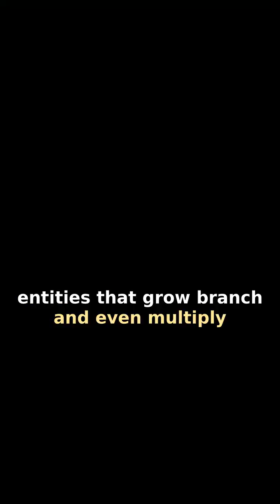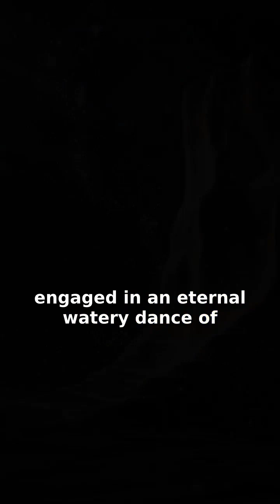Are Rocks Alive? The Watery Secret Behind Stones That Grow, Branch, and Multiply.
Wait, are rocks *alive*?! 🤯 You won't believe what happens when water meets minerals. Some stones don't just sit there; they actually grow, branch, and even multiply, forming intricate, mesmerizing structures right before our eyes. It's not life as we know it, but a stunning display of nature's hidden artistry.